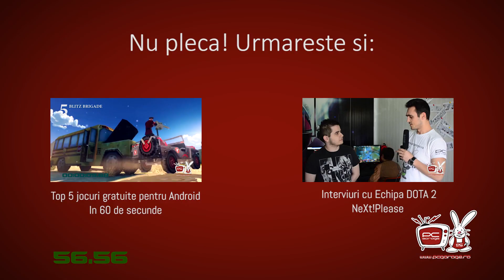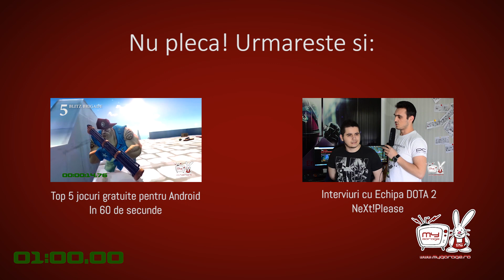TOP 5 tablete Android sub 800 Lei - in 60 de secunde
Cauti o tableta de buget redus? Iata lista noastra de 5 tablete care merita achizitionate.